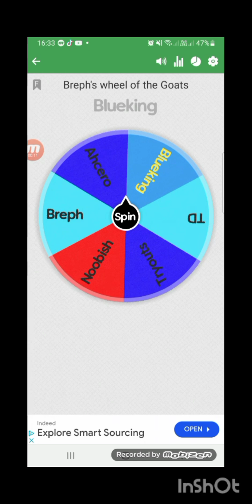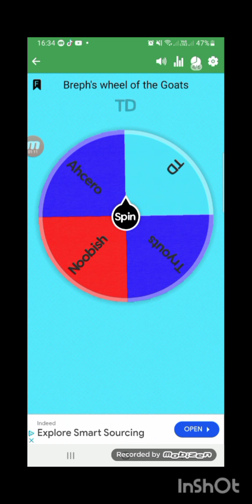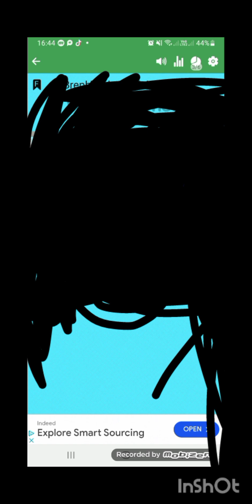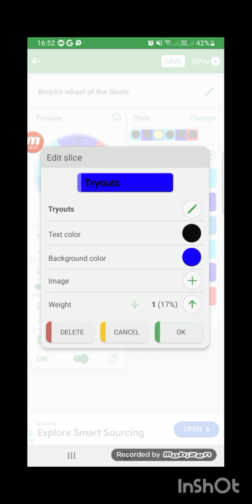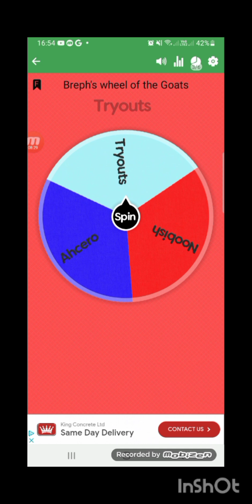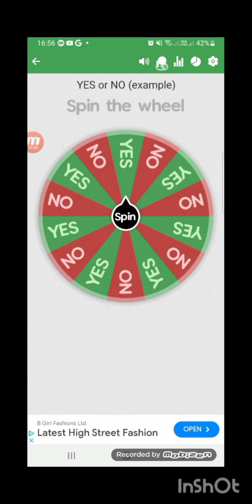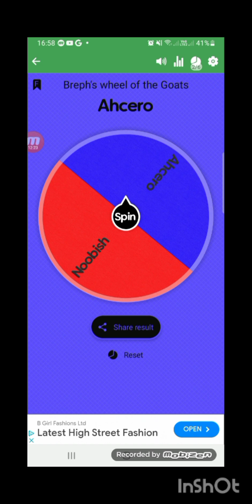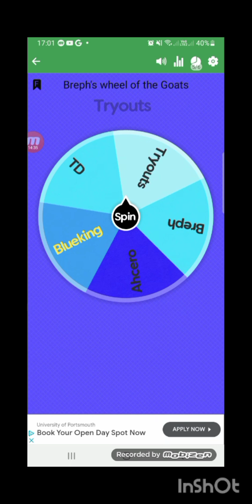Who killed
Who killed @BluekingstillPlaysTV  I detective Breph figure out the case was it @StarDoodlesArt  @Noobish_Warehouse  @Ahceroblue18  or Tryouts from @BrephTryoutsRealGamers871  will I crack the case or will we all die.